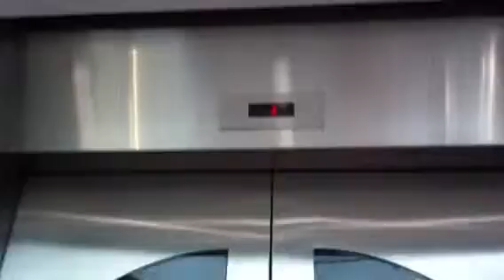The other Dover elevator @ sea building Roanoke VA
Taken 16th August 2013 it's a very nice elevator